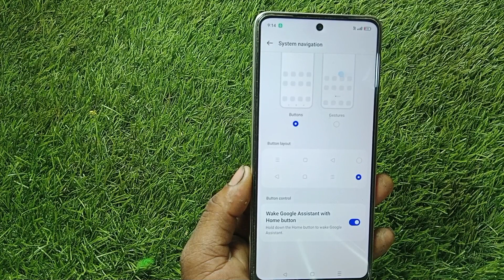Realme 11 pro back button setting | Realme 11 pro me back button kaise lagaye/navigation key setting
topic.

Realme 11 pro buttun
Realme 11 pro back button setting
Realme 11 pro me back button kaise lagaye
Realme 11 pro mein back button kaise lagaen
how to set back button in Realme 11 pro